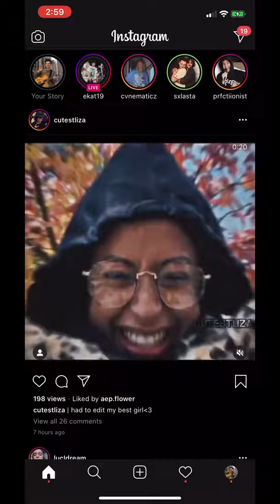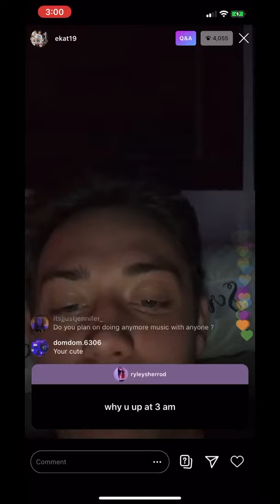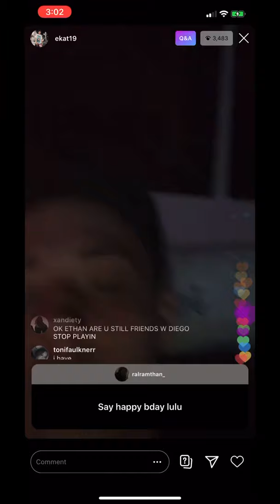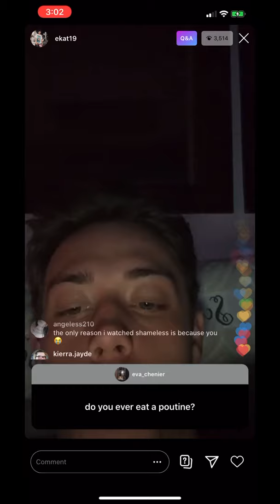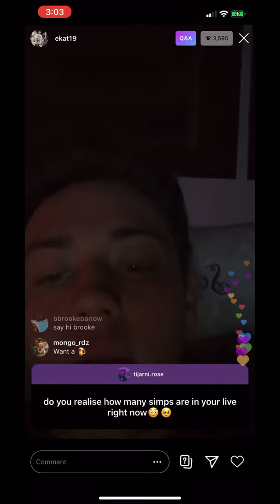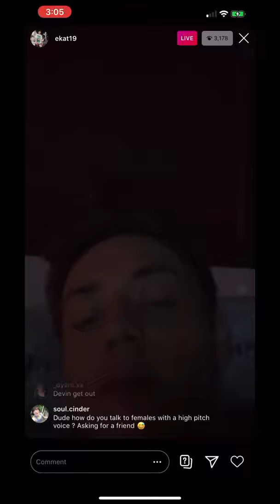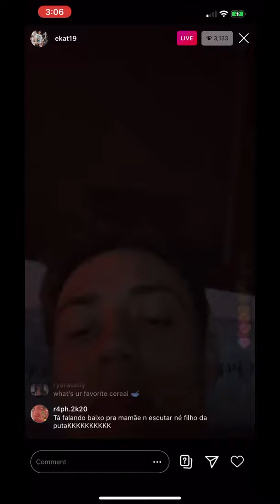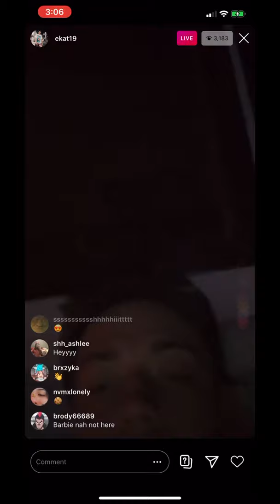ethan cutkosky instagram live (april 27th, 2020)